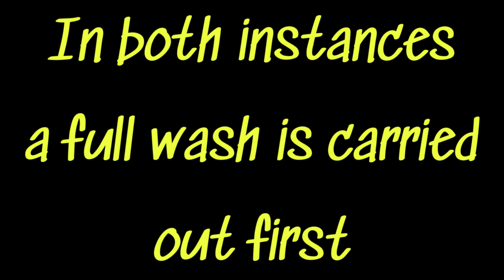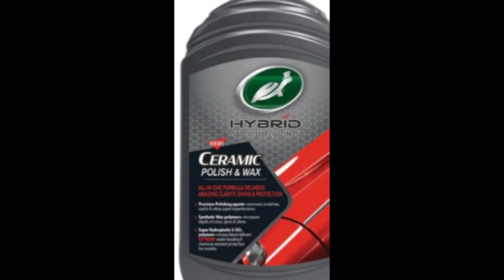Corsa Glass clean- Autoglym Fast Glass- inc. Rain X & Apply car wax-Chemical Guys-Butter Wet Wax.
Autoglym Fast Glass, Rain X & Chemical Guys-Butter Wet Wax